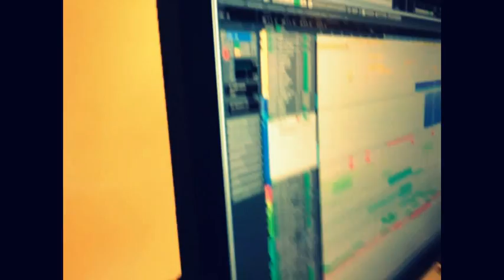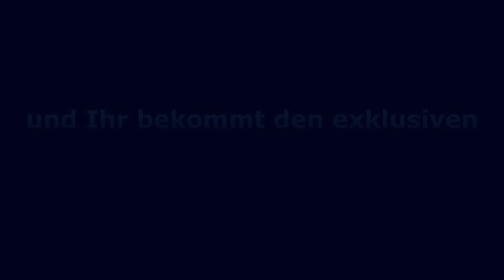Lolita Jolie - Non Non Non - Promotion Aktion - Rocco & Bass-T vs. BLU Remix FOR FREE !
Special Lolita Jolie Promotion !
Buy the Lolita Jolie - Non Non Non BUNDLE at your favorite Online Store and send us your Receipt !

You will receive a special unreleased and exclusive Rocco & Bass-T vs. Basslovers United Remix  for FREE !!!